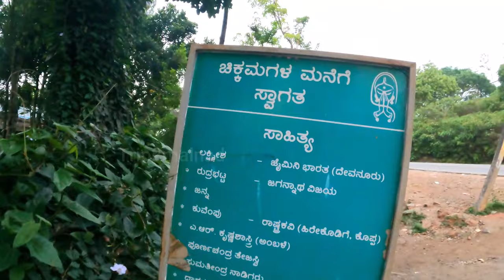mullayanagiri - chikmagalur - tourist places in chikmagalur - Trip2malnad - kannada travel vlog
Mullayyanagiri is the highest peak in Karnataka, India. Mullayyanagiri is located in the Chandra Dhrona Hill Ranges of the Western Ghats of Chikkamagaluru Taluk. With a height of 1,925 meters (6,316 ft), it is the highest peak in Karnataka and also the highest peak in the Krishna River basin. The summit of Mullayanagiri has a small temple and houses a police radio relay station. Seethalayyanagiri is a prominent peak that is adjacent to this place.

As we are new to the YouTube videos Channel.  Show us some love by watching the video with your loved ones and sharing as much as possible.

Sid & Shru
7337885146 - Whatsapp for this number for upcoming trekking,  Travel destination, and complete package for your future trips.

Tripod: Syvo WT 3130 Aluminum Tripod (50-Inch)